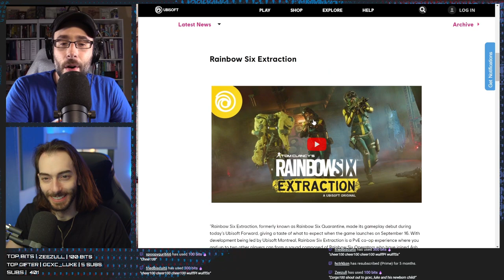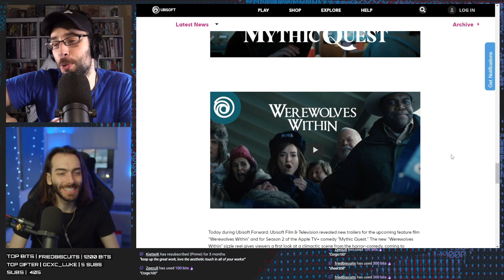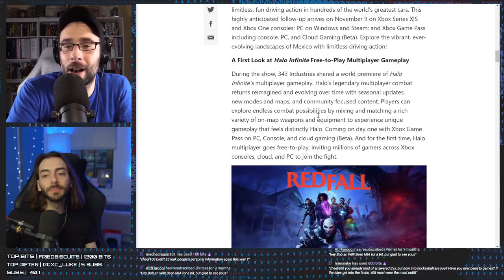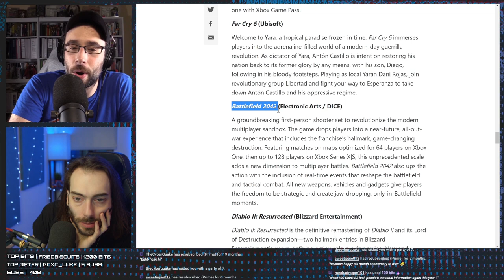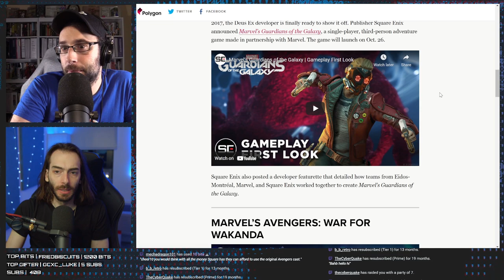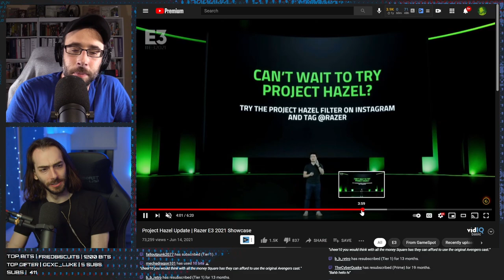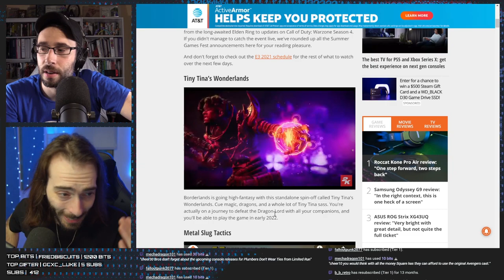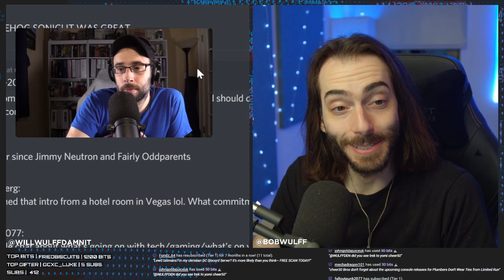The Best of E3 2021 - WULFF DEN Podcast Ep 35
• 0:00 Intro
• 3:26 Ubisoft Conference
• 38:13 Xbox / Bethesda Conference
• 1:02:22 Square Enix Conference
• 1:11:17 Capcom Conference
• 1:13:32 Razer Conference
• 1:23:28 Nintendo Direct
• 1:36:39 Summer Game Fest
• 1:45:30 TWEET OF THE WEEK
• 1:49:23 Q & A

Wulff Den
696 Old Bethpage Rd # 508